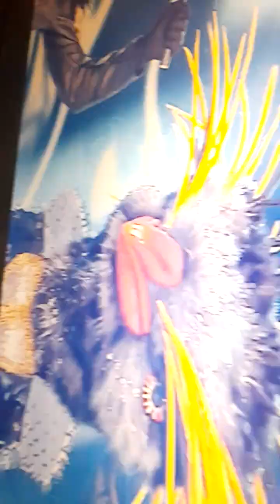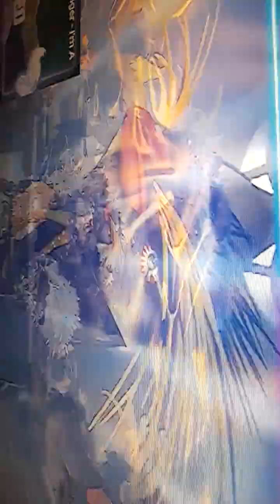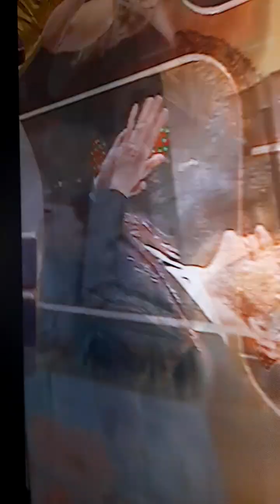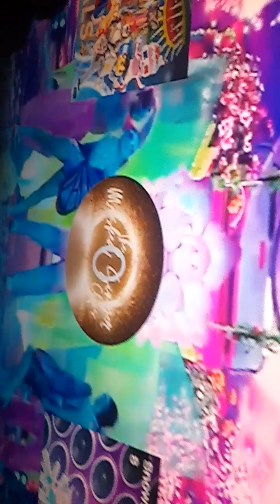Masked youtuber uk season 2 ep 6 the halfway point 👉